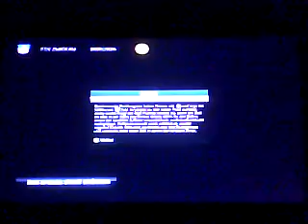22.10.16 Fsv Zwickau vs Borussia Dortmund II